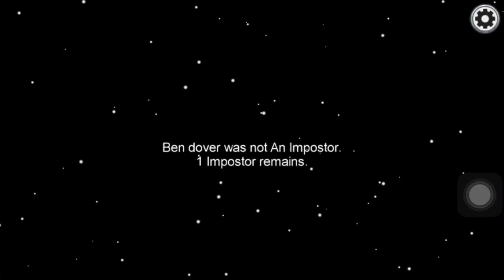Just Some Among Us Part-2